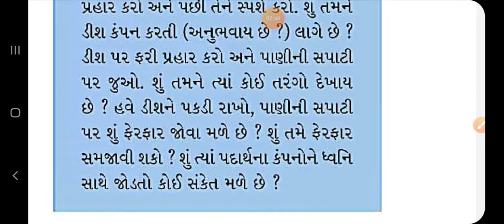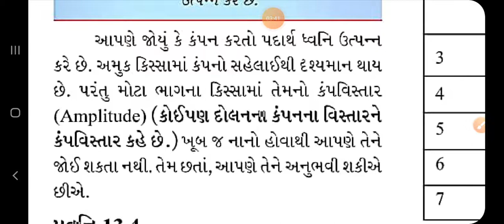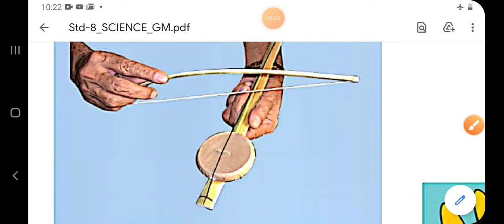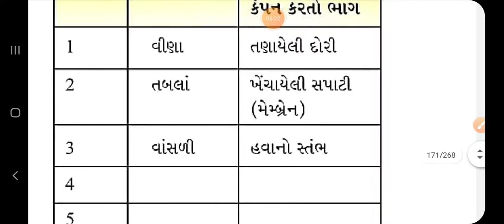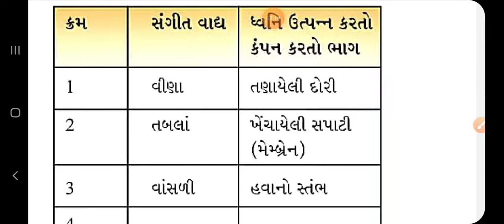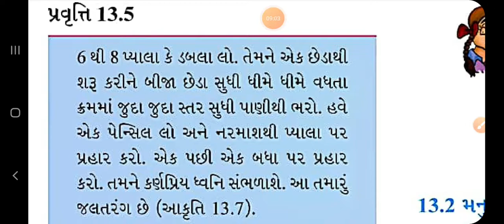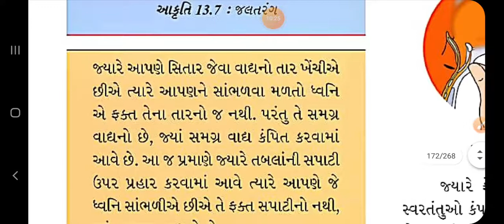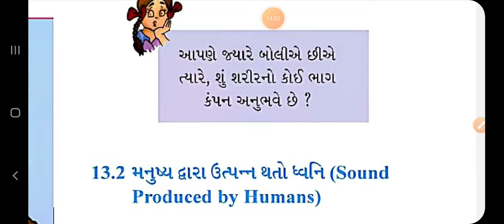DATE 03 01 21 Std 8 Science Ch 13 Part 2